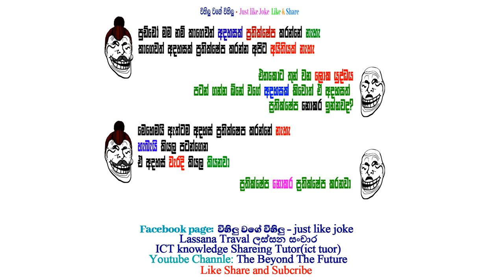විහිලු වගේ විහිලු - Just like Joke - එන්න ටිකක් හිනා වෙලා යන්න